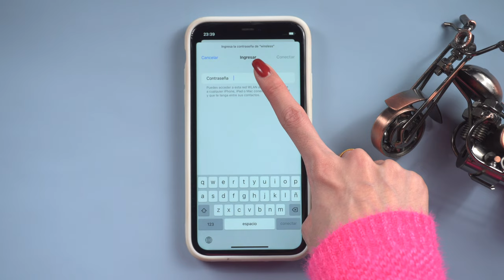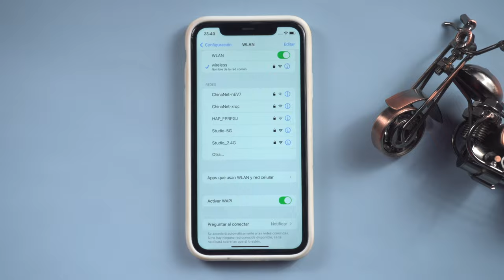🌐QUITAR CONTRASEÑA DE WIFI | cómo ver la contraseña de Wi-Fi que estoy conectado🌐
Bienvenido a volver nuestra canal, hoy te enseñaremos cómo ver la contraseña de wifi que está conectado.

0:00 Introducción
0:29 Paso 1: ingresar boqueo de pantalla iPhone